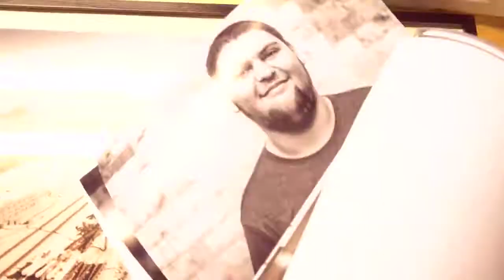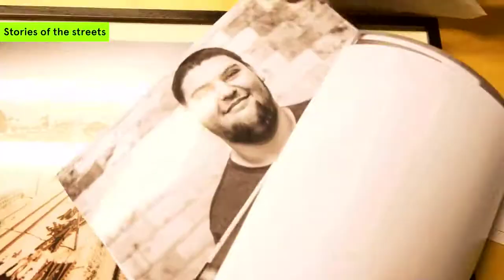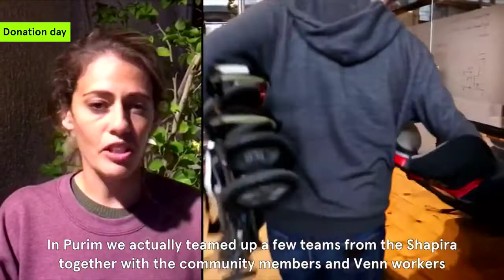Best 2019 Venn events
We asked Venn community what was the best Venn event of 2019...